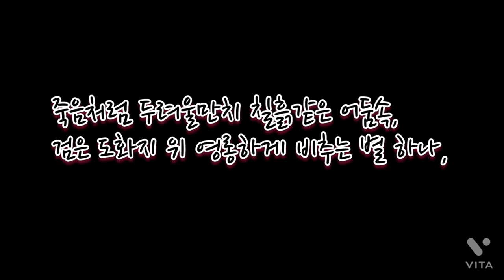별을 바라보며 (어색한 낭송)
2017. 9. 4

백담사까지 운행하는
버스 첫차 시간이
설악산 대청봉 당일 등산 일정과 맞지 않아
입산시간(3시?, 4시?)에 맞춰 등산을 시작했었다.

백담사까지 가는 동안,

계곡의 물소리
바스락거리는 산짐승 소리
바람에 흔들리는 나뭇잎 소리
발바닥에 와 닿는 돌멩이까지도
어둠속을 걷는 내내
겁많기로 소문난 나를,
더더욱 긴장하게  만들었다.

다행인건

하늘에 영롱하게 반짝이던 별,
그 별을 한참을 바라보는 동안

계곡의 물소리
나뭇잎소리
걸리적 거리는 돌멩이

이 모든것들이
한숨에서
안심으로 바뀌던 순간이었다.

(검정색 배경 화면은 하늘을 향해 찍은 사진)